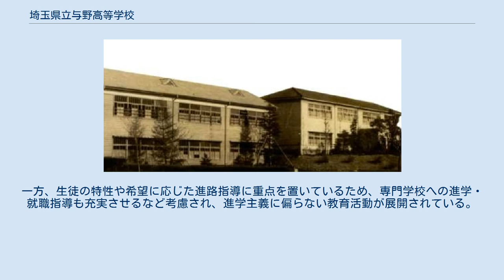埼玉県立与野高等学校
埼玉県立与野高等学校（さいたまけんりつよのこうとうがっこう）は、さいたま市中央区（旧与野市中心部）に位置する高等学校。
通称は「与野高（よのこう）」。
 概ね高倍率の入試が続く中堅上位校で、90余年の歴史を持つ伝統校である（生徒数：約1,100名）。
開校当初は学校組合により設立され、のちに旧与野町（現在のさいたま市中央区）、埼玉県に移管された沿革をもち、設立当初は男子校であった。
従前、農業科、農業土木科、園芸科、商業科、理数コース、及び定時制課程があったが、幾多の変遷を経て、現在は全日制普通科のみ、全27学級（各学年9学級）設置されている。
 教育目標に「二兎を追い、獲得する（二兎獲得）」を掲げ、生徒の主体的な二兎（学問と部活動・生徒会活動）の獲得、すなわち文武両道を目指し、いずれも主体的に高い目標を設定し、達成するよう求めている。
 與野農学校時代の旧校舎 1・2年次はほぼ全員が共通科目を履修し、3年次より5類型「A型：私大文系」「B型：国公立文系」「C型：国公立理系」「D型：私大理系」「E型：私立医療・看護・栄養系」に分かれるカリキュラムとなっている。
いずれも多くの選択科目が設置されており、類型横断的に履修できるようプログラムされている。
 また、東京大学CoREFの研究開発校として協調学習プログラムを行っているほか、埼玉大学との高大連携により、１年次から「埼玉大学ハイグレード理数高校生育成プログラム」に参加している。
 作詞 - 神保光太郎 作曲 - 高田三郎 校歌は第4番まであるが、式典での斉唱は、第2番までである。
 1963年4月制定。
野崎隆司考案。
意匠は、さいたま市中央区鈴谷の妙行寺にある「大カヤ（樹齢1,000年、国指定天然記念物）」に由来し、3本のカヤ（榧）の葉に「高」の字を入れたもので、３本の葉が一体となり「和」を表現し、それぞれの葉に「智」「徳」「体」の全人的教育の理念を現している。
 5月に校外HR（遠足）、体育祭、9月に与野高祭（文化祭）が行われている。
球技大会も行われるほか、マラソン大会は埼玉スタジアムで行われ、男子が12km、女子が8kmを競走する。
修学旅行は、2年時の秋に催行される。
 生徒による学校自治の伝統があり、自治組織として、生徒会執行部が設置されている。
生徒会執行部は公募制で、立候補者は生徒総会における立会演説・選挙を経て公選されるほか、運動部・文化部に部籍をもつ生徒から、代議員として、運動部長、文化部長が選出され、生徒会行事の執行にあたっている。
学校行事では、生徒会執行部が主体となり、各委員会と連携して運営にあたっているが、例外として、文化祭では、伝統的に生徒会執行部とは異なる自治組織、与野高祭実行委員会が公募により組織され、HR催事の審査、予算執行等を行っている。
また、生徒会機関誌「榧」を、1964年から毎年刊行している。
その他、各HRの代議員からなる学年委員会、三送会実行委員会等、生徒による自治運営が盛んである。
 1年次は必須加入制となっており、全校で90％内外の生徒がいずれかの部に所属している。
活動様態やレベルは部の主体性に一任されているが、全国レベルの成績を収める部が多い。
近年、全国大会に出場している部として、弓道部、陸上部、新体操部、バトン部、フェンシング部、吹奏楽部、書道部、美術部、囲碁将棋同好会などがある。
弓道部は、全国大会優勝歴を持つ古豪、フェンシング部は2019年度インターハイ準優勝等、全国区の活躍を見せる部が多い。
また、吹奏楽部は、1995年の「第43回全日本吹奏楽コンクール」に初出場し、金賞を受賞して以降、全日本吹奏楽コンクールに延べ8回出場し、金賞7回（1995年・1996年・1998年・2001年・2003年・2004年・2007年）、銀賞1回（1997年）を受賞するなど、顕著な成績を収めている。
 大学進学者が大半を占めており、学内での大学出張講義や、60余校の大学等が学内にブース出展する進学説明会が開催されるなど、複数の進路関連行事が設定されている。
近年では、九州大、千葉大、横浜国立大、新潟大（医学部）をはじめ、早慶上智など難関校への合格実績を上げている。
一方、生徒の特性や希望に応じた進路指導に重点を置いているため、専門学校への進学・就職指導も充実させるなど考慮され、進学主義に偏らない教育活動が展開されている。